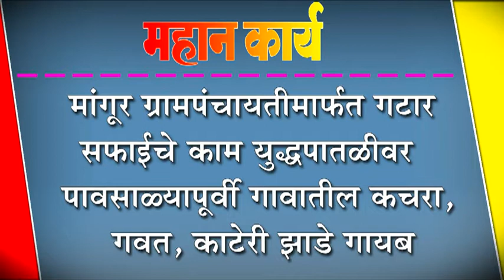मांगूर ग्रामपंचायतीमार्फत गटार सफाईचे काम युद्धपातळीवर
मांगूर ग्रामपंचायतीमार्फत गटार सफाईचे काम युद्धपातळीवर : पावसाळ्यापूर्वी गावातील कचरा, गवत, काटेरी झाडे गायब